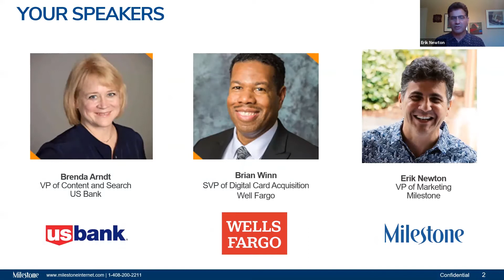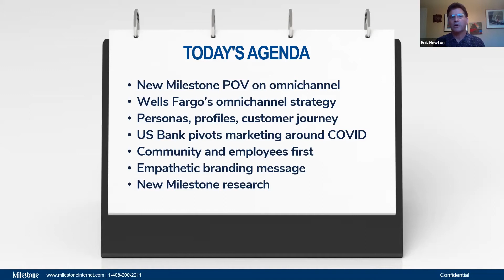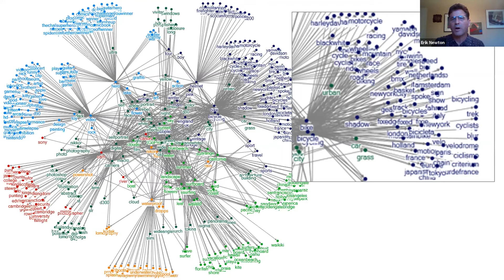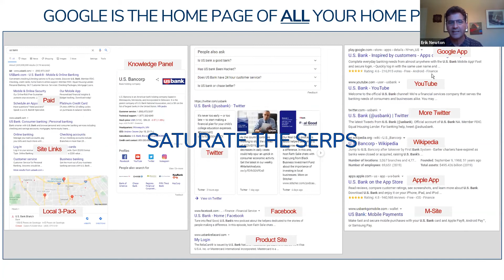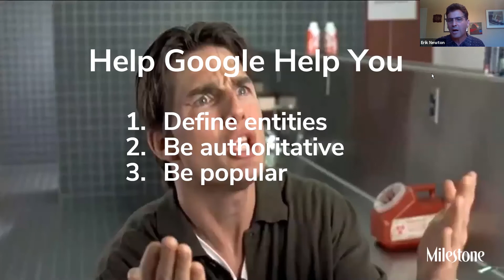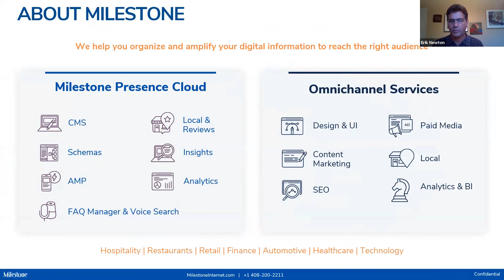Erik Newton Milestone VP of Marketing Explains New Milestone POV on Omnichannel Marketing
Welcome to financial services and bank marketing in a pandemic with us bank and Wells Fargo and audience question and answers video. My name is Erik Newton. Today Brenda Arndt VP of content and search at US bank and Brian Winn Senior Vice President of Digital Card Acquisition at Wells Fargo.

Today's agenda is to start out with a new milestone point of view on omnichannel:
* New Milestone  POV on omnichannel
* Wells Fargo's omnichannel strategy
* Personas, profiles, customer journey
* US Bank pivot marketing around COVID
* Community and employees first
* Empathetic branding message
* New milestone research

Milestone financial services solutions help you create a compelling local presence for your local branches while helping you drive customer acquisition with sophisticated marketing strategies. We help you deepen customer relationships and expand your business through the right mix of software and services.

Erik Newton is the VP of Marketing at Milestone Inc. He is a growth marketing executive who takes a full-lifecycle view of customer acquisition, experience, and retention. Prior to Milestone, he was the VP of Growth Marketing at BrightEdge.

Early on in his career he spent 6 years in Japan and earned his MBA there and then started his career at Dentsu agency in Tokyo. Erik has worked in tech marketing for more than 20 years at Adobe, MP3.com, Netflix, and TiVo. He has published more than 150 blogs on SEO, is an accomplished speaker, and wrote a book called Hack the Corporate Fast Track.

I hope you watch and learn something new from this milestone pov on an omnichannel marketing video.